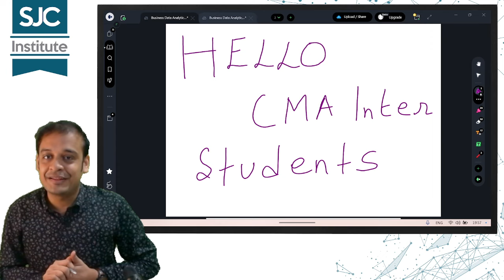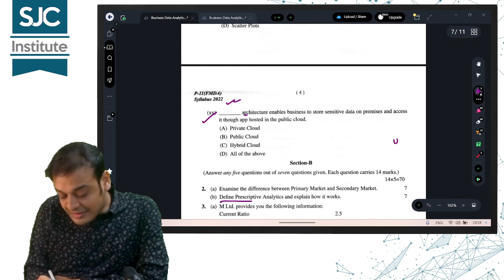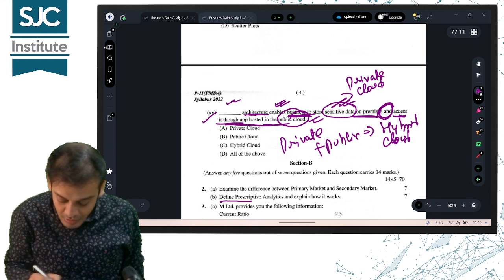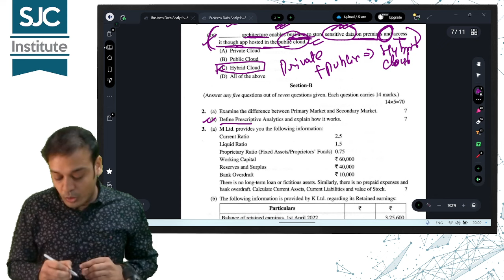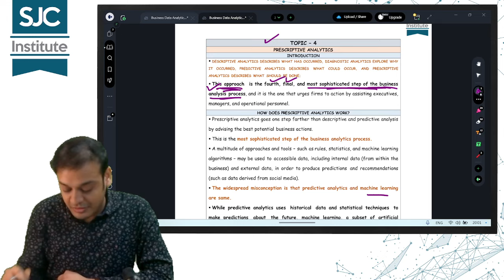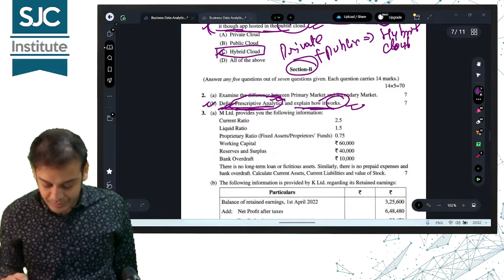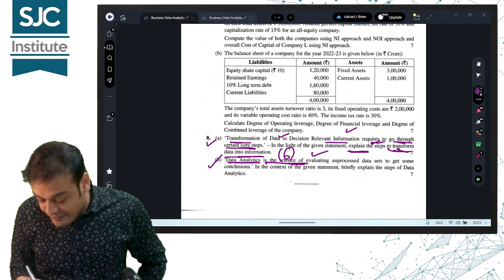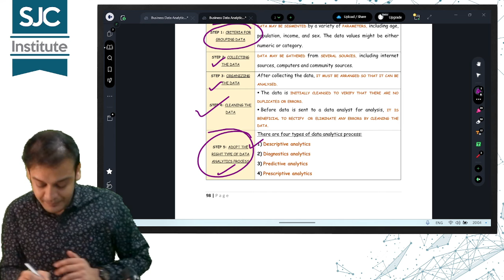CMA Inter Dec 23 Data Analytics Paper Review Full solution | New Syllabus | CA Satish Sureka Sir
CMA Inter Data Analytics New Syllabus Full Paper Solution  by Satish Sureka Sir.

To Download DA Dec 23 paper, Fill the form, Join our whatsapp group, Check the Description

If you wish to register for classes from us, fill this form for personalized assistance